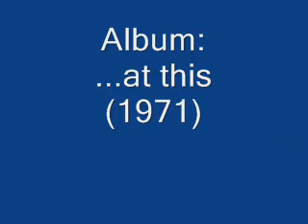ARC - Hello, Hello Monday (heavy prog/prog rock, 1971)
Arc -  Hello, Hello Monday
Album: ...at this (1971)
LYRICS after hearing - I got help from my friend, zzenzero. Thank you!!!

Hello Monday come shine my way
...  ... order at cafe all day
Don't let me down come on Monday
Soon  I'll be well on my way
When day breaks I wake up and say:
Hello, Hello Monday, Hello, Hello Monday, Hello, Hello Monday!
(hello ...) come fly over the Moon
Where I can be, only there I can be
Oh, hello Monday, come shine my way, (hey)

(then instrumental break till 6.00)

... ... order at cafe all day ( the missing words - maybe a name: Matthews ...?)

Tracklist:
1. Let Your Love Run Through
2. It's Gonna Rain
3. Four Times Eight
4. An Ear Ago
5. Great Lager Street
6. Hello, Hello Monday
7. Perfectly Happy Man
8. Sophie's Cat
9. You're In the Garden

Members:
 Mick Gallagher       (piano, organ, guitar,vocals)
John Turnbull          (guitars, percussion and vocals)
Tom Duffy               (bass and vocals)
David Montgomery  (drums and percussion)

This innovative progressive rock band came from the ashes of the equally
innovative British psychedelic group Skip Bifferty.

After singer GRAHAM BELL joined BRIAN DAVISON'S EVERY WHICH WAY, English foursome ARC emerged from SKIP BIFFERTY [aka HEAVY JELLY] in 1970. They were very talented blues-based heavy prog outfit comprised of Michael GALLAGHER's keys, Tom DUFFY's bass, the drums of David MONTGOMERY and guitarist John TURNBULL. Evidently they recorded two studio albums though only one is currently documented, 'At This' from 1971 on Decca.

Occasionally compared to PATTO though they also remind of SUPERTRAMP if that group had been young and hungry, ARC sound not unlike many bands of the era who took from what the Beatles had established but adding a harder, rawer feel mixed with the semi-classical sparks of early YES, making 'At This' a respectable collector's item.

ARC were songwriters at heart and composed surprisingly good material easily overshadowed by the other more well-versed, attention-getting acts. Clearly progressive however, and a fine example of early melodic Prog before things got so involved.

Note: This vid belongs to my very first uploads and the quality of this ... well, as you see... That's why I decided to make a real vid to this excellent song (link above).